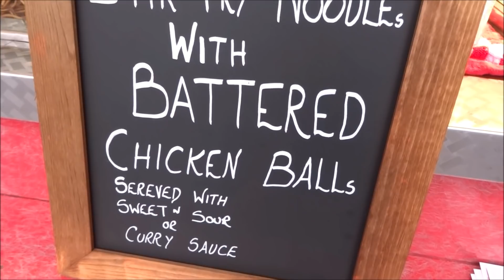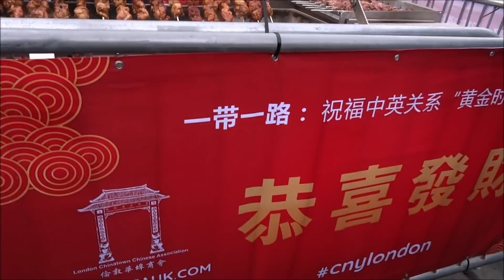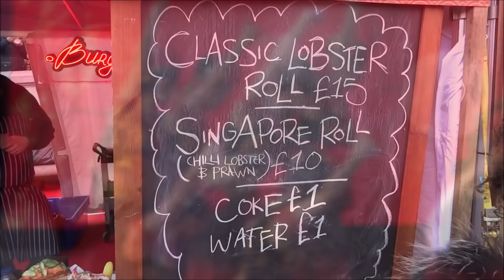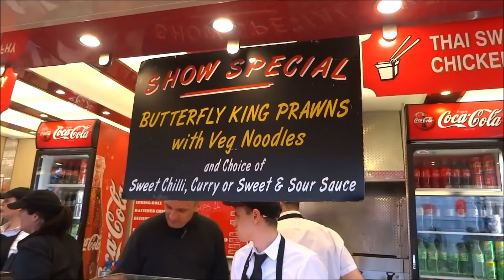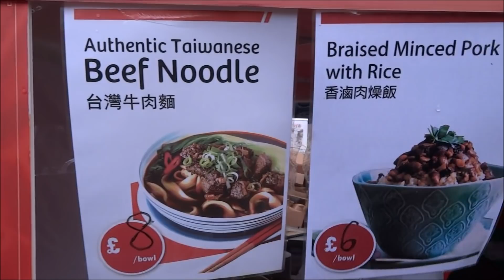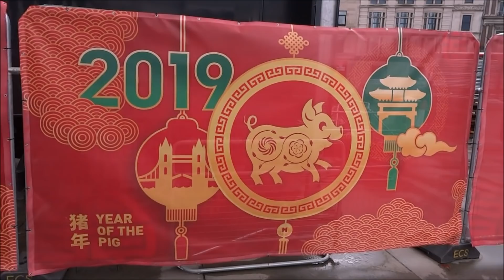LONDON STREET FOOD, HOT DOGS, NOODLES, CHICKEN KEBAB,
LONDON STREET FOOD, HOT DOGS, NOODLES, CHICKEN KEBAB, Noodles are unleavened dough which is stretched, extruded, or rolled flat and cut into one or a variety of shapes which usually include long, thin strips, or waves, helices, tubes, strings, or shells, or folded over, or cut into other shapes. Noodles are usually cooked in boiling water, sometimes with cooking oil or salt added. They are often pan-fried or deep-fried. Noodles are often served with an accompanying sauce or in a soup. Noodles can be refrigerated for short-term storage or dried and stored for future use. The material composition or geocultural origin must be specified when discussing noodles. Noodles are a staple food in many cultures.

The word derives from the German word Nudel.  Wheat noodles in Japan (udon) were adapted from a Chinese recipe by a Buddhist monk as early as the 9th century.[citation needed] Reshteh noodles were eaten by the people of Persia by the 13th century. Innovations continued, as for example, noodles made from buckwheat (naengmyeon) were developed in the Joseon Dynasty of Korea (1392–1897). Ramen noodles, based on Chinese noodles, became popular in Japan by 1900.

Europe and the Near East
In the 1st century BCE, Horace wrote of fried sheets of dough called lagana.[10] However, the method of cooking these sheets of dough, lagana, does not correspond to the current definition of either a fresh or dry pasta product, which only had similar basic ingredients and perhaps the shape.[11] In the 2nd century CE, the Greek physician Galen mentioned itrion, referring to all homogenous mixtures from flour and water.[12] The Latinized itrium was used as a reference to a kind of boiled dough.[12] The Jerusalem Talmud records that itrium was common in Israel from the 3rd to 5th centuries CE.[13] Arabs adapted noodles for long journeys in the fifth century, the first written record of dry pasta. The ninth-century Arab physician Isho bar Ali defines itriyya, the Arabic cognate of the Greek word, as string-like shapes made of semolina and dried before cooking.[14] Muhammad al-Idrisi wrote in 1154 that itriyya was manufactured and exported from Norman Sicily. Itriya was also known by the Aramaic speakers under the Persian sphere and during the Islamic rule referred to a small soup noodle prepared by twisting bits of kneaded dough into shape.[15]

The first concrete information on pasta products in Italy dates to the 13th or 14th centuries.[16] Pasta has taken on a variety of shapes, often based on regional specializations. Since at least the 20th century, pasta has become a staple in North America and elsewhere.

In the area that would become Germany, written mention of Spätzle has been found in documents dating from 1725, although medieval illustrations are believed to place this noodle at an even earlier date.[17]

Zacierki is a type of noodle found in Polish cuisine.[18] It was part of the rations distributed in the Łódź Ghetto in German-occupied Poland. (Out of the "major ghettos", Łódź was the most affected by hunger, starvation and malnutrition-related deaths.) The diary of a young girl from Łódź recounts a fight she had with her father over a spoonful of zacierki taken from the family's meager supply of 200 grams.